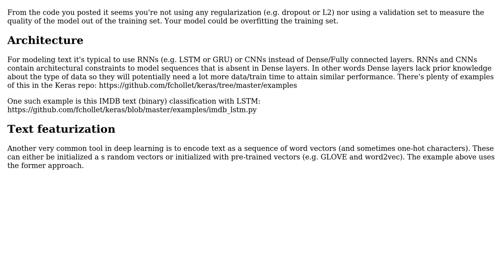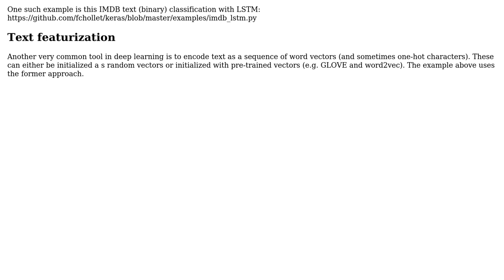Neural Network in TensorFlow works worse than Random Forest and predict the same label each time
With thanks & praise to God, and with thanks to the many people who have made this project possible! | Content (except music & images) licensed under CC BY-SA | Music | Images & others | With thanks to user ? user Daniel De Freitas and the Stack Exchange Network Trademarks are property of their respective owners. You are responsible for your own actions.